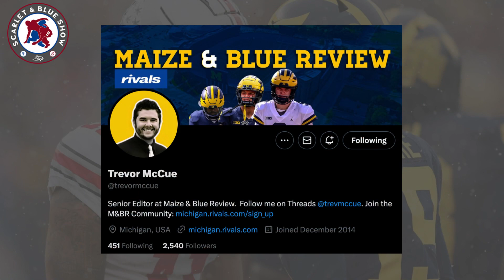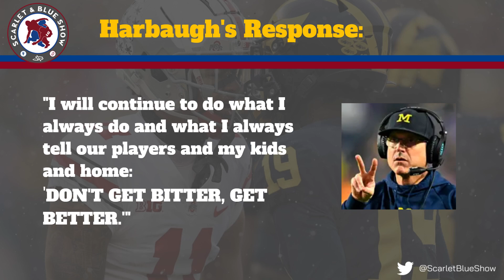Harbaugh Suspension, Scariest Games, Big Debate at End of Show | Scarlet & Blue Show - Episode #10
We give the latest on Jim Harbaugh's imposed three game suspension while discuss each of our team's top three most important players. We also discuss the games we are most worried about (outside The Game and matchups vs. Penn State). We wrap up the show with a heated debate on Michigan compared to Nebraska since the late 90s.